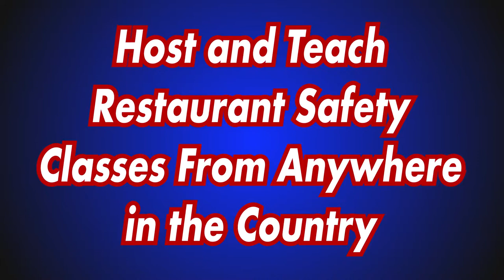Be an Opportunist and Become an Instructor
We are looking for quality individuals to teach our Restaurant OSHA Safety and Security classes across the nation. You can make a HUGE income all while putting in fewer hours.